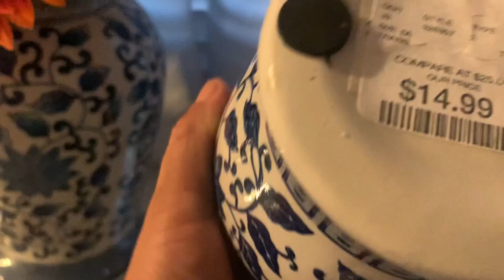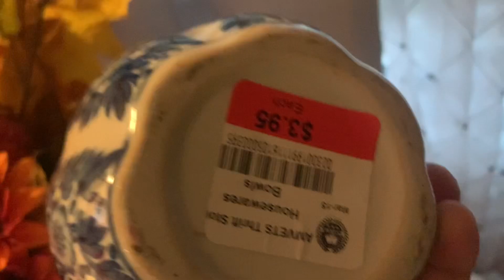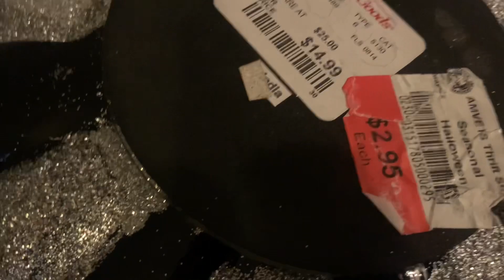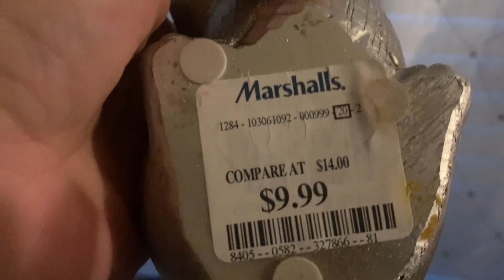Nueva Decoración de Otoño 🍂 Como decorar mesitas para Otoño 2023